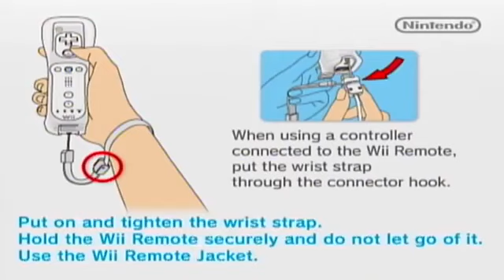Mario Kart Wii on Nintendo Wii